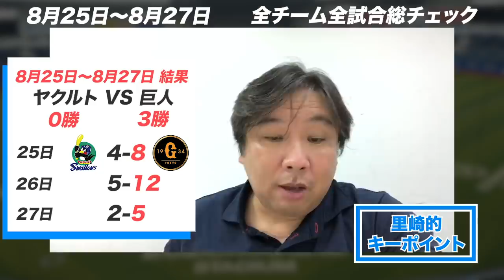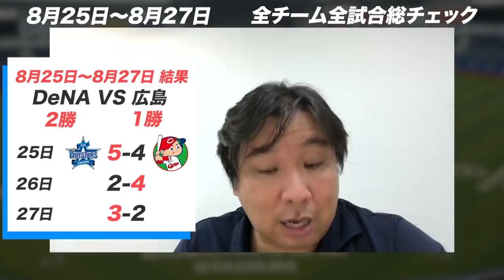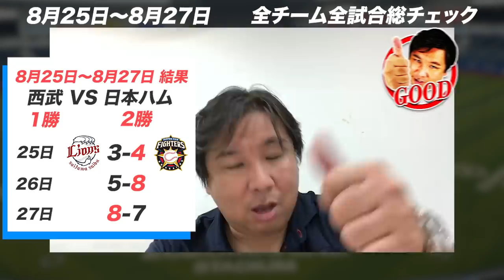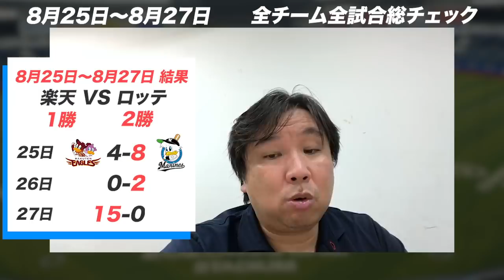【8/25~8/27全試合総チェック】３連敗のヤクルトに『投手陣は〇〇を練習すべき！』8/25オリックス２安打『千賀のペースになった理由とは...』３連戦のGOODプレー・BADプレーをお伝えします！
動画チャプター（目次）
0:00 3連戦全チーム全試合総チェック！
0:32 ヤクルトvs巨人
10:28 DeNAvs広島
17:59 阪神vs中日
24:05 西武vs日本ハム
28:26 ソフトバンクvsオリックス
33:42 楽天vsロッテ
38:37 順位表

2006WBC優勝！ベストナイン！ 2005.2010ロッテ日本一！